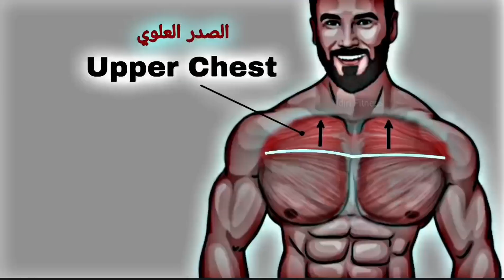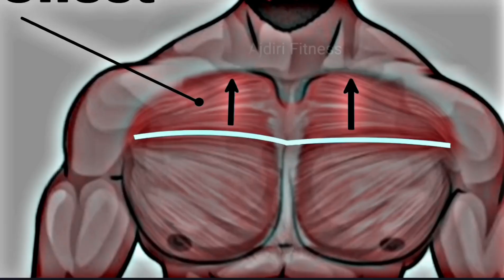How to Do Upper Chest exercises For Bigger chest Best 7 Exercises